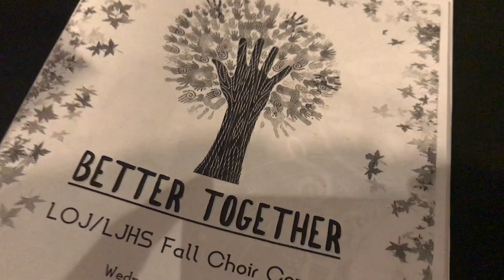Better Together - LOJHS - LJHS Fall 2017 Choir Concert